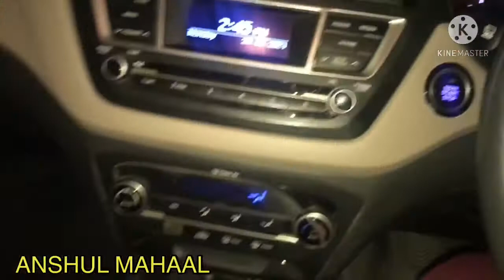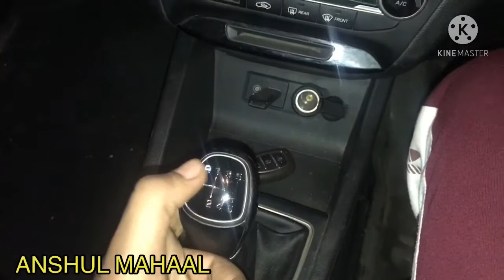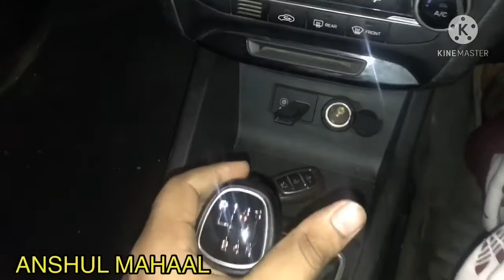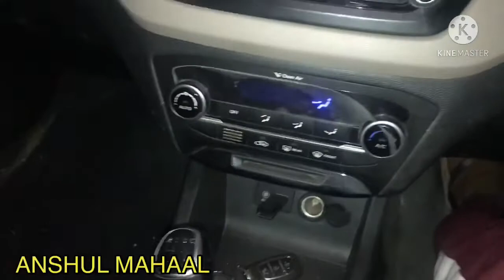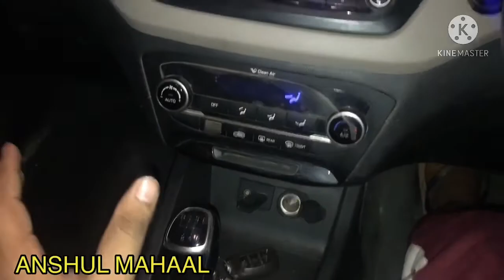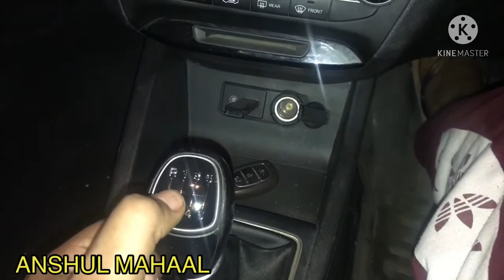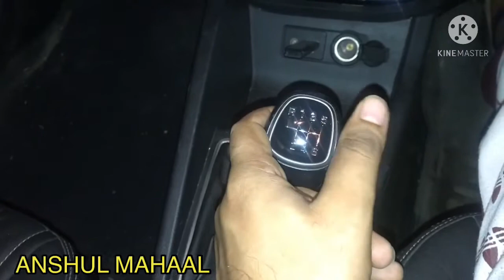gaadi mein gear kaise dalte hain|| How to change gear in car